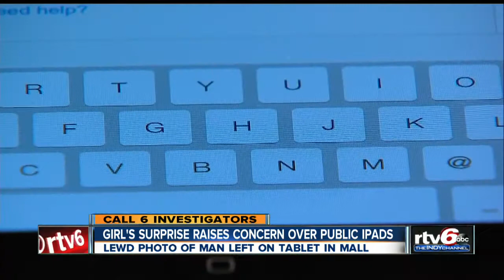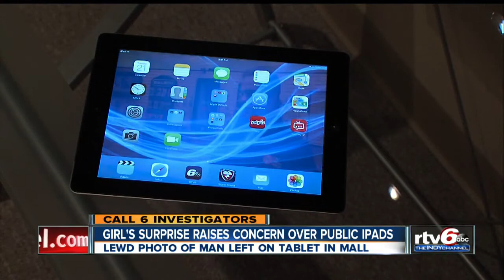Caution urged when using tablets in stores after child finds lewd picture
A 9-year-old girl was exposed to a lewd picture on an iPad at a local mall, prompting experts to urge more caution from businesses that are using tablets and other gadgets to draw customers to their stores.